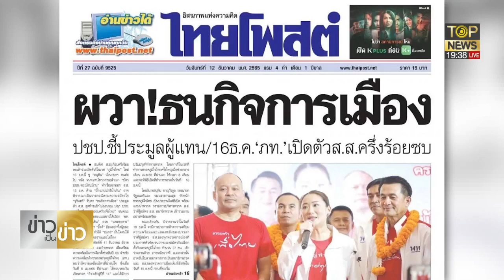“บุญรื่น-จุฑาพัฒน์” 2 ส.ส. ปัดย้ายซบภูมิใจไทย ลั่นเกิดที่ “เพื่อไทย” ขอตายที่นี่